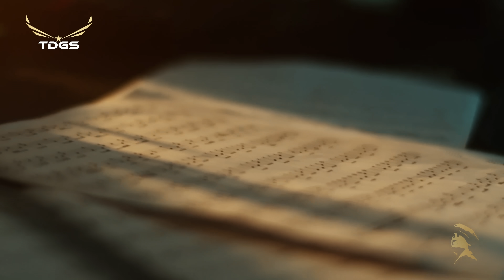Vì Sao "TÀU ĐÊM NĂM CŨ" Được Mệnh Danh Là Bản Bolero Kinh Điển ?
Sân ga, nơi những cuộc chia lìa và sum họp khởi từ đây. Những con tàu từng đưa đón kẻ đi người về, khuất dần trong sương lạnh để lại những dấu biệt ly. Người ra đi trong bài hát không làm kẻ giang hồ phiêu lãng mà là một chàng trai mang nặng gánh tang bồng, anh ra đi vì nhận nhiệm vụ ở biên thùy xa vắng. Khi đêm dần tàn, gần rạng sáng là lúc trời mang hơi thở lạnh lẽo, yên ắng và cô đơn nhất, đó cũng là lúc tôi tiễn người trai lính về ngàn. Bản phối đầu với tiếng nhạc hòa lẫn vòng xe lăn bánh cùng với  tiếng còi tàu vang lên như thôi thúc giục giã, quang cảnh một người đưa tiễn một người đi như hiện ra trước mắt, họ cầm chắc tay trao cho nhau những tâm tư lần cuối trước khi giã biệt.